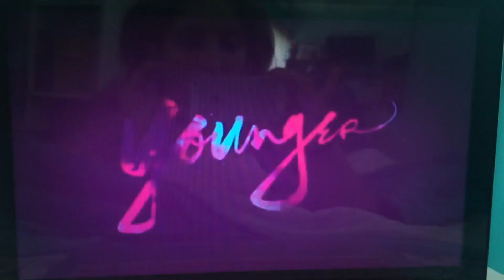Document Your Life Agosto 2015 I Imaginando con los libros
Me quieres mandar una cartita :3

Adriana E. Romero Zea
Apartado postal #12
Urano 1695
Boca del rio, Veracruz
Mexico
94292